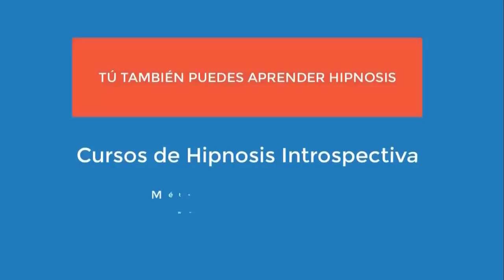4704 Aurelio Mejia. Extraterrestre Cron en destierro. Impaciencia, sensación de mujer abandonada, ti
Hipnosis introspectiva por Aurelio Mejía. Extraterrestre Cron en destierro. Impaciencia, sensación de mujer abandonada, tinitus, me siento superior, dejar de fumar. Madrid, España, 28 de marzo 2014.